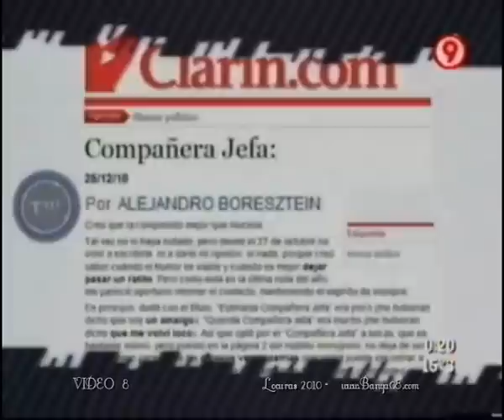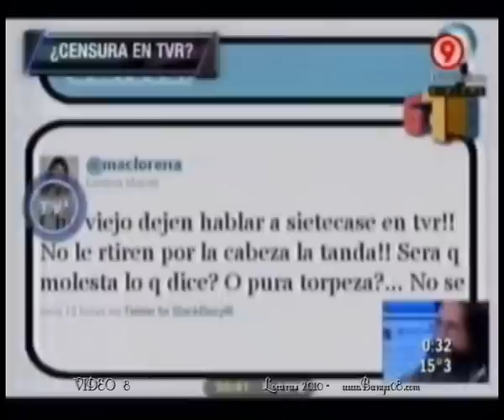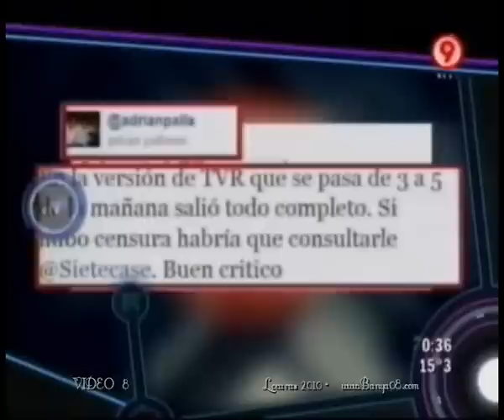TVR..Hubo censura a Sietecase? - video 8/8 - (30-4-2011)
Televisión Registrada con Nora Veiras como crítica invitada, programa del sábado 30 de Abril de 2011-